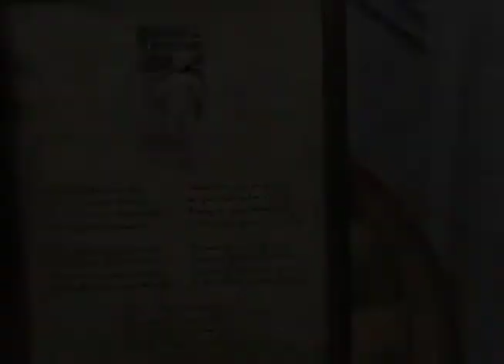"Sonny Boy" - Joe Zahm